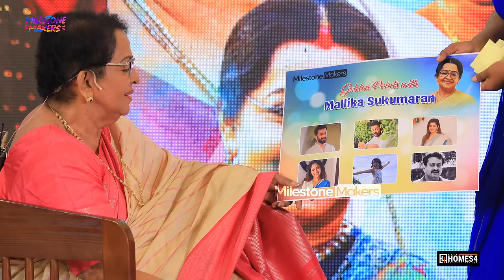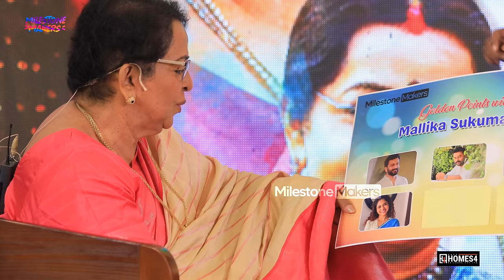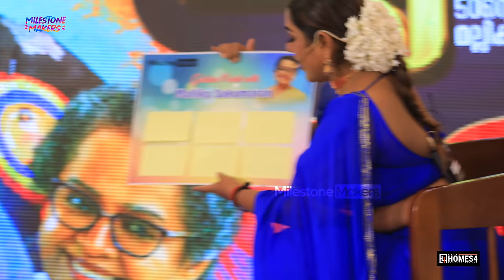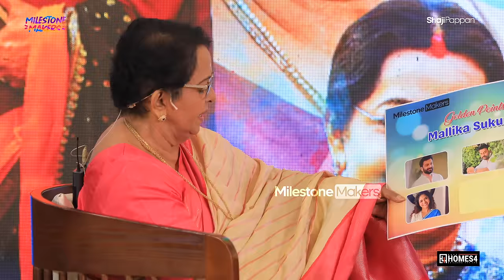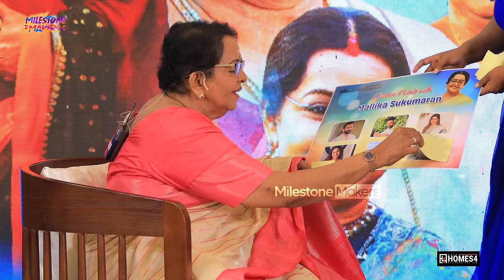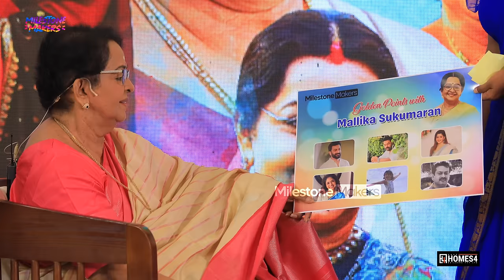50Years Of Mallika Sukumaran | Prithviraj & Indrajith | Supriya | Fans Meet | Milestone Makers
Manassarinju Mallika Program | Mallika Sukumaran | Prithviraj & Indrajith | Supriya | Milestone Makers

Do you wish to own a home?

Mohamallika Pillai, better known as Mallika Sukumaran is an Indian actress and businesswoman, known for her works in Malayalam cinema. Mallika Sukumaran debuted in 1974 with the Malayalam film Utharayanam by G. Aravindan. Since then, Mallika Sukumaran has appeared in over 60 films. Mallika Sukumaran won the Kerala State Film Award for Second Best Actress for her role in the 1974 film Swapnadanam. Mallika's first appearance in television was in a tele-serial by K. K. Rajeev called Peythozhiyathe. Mallika Sukumaran won the Second Best Actress Award in the Kaveri Film Critics Television Awards for her role in the serial American Dreams. Mallika Sukumaran is well known for her comedic roles as well as her character roles. Mallika Sukumaran made her debut in Tamil cinema with the 2008 film Vaazhthugal. Mallika has also acted in some advertisements and participated in some talk shows and game shows. Mallika Sukumaran runs a restaurant in Doha. Now she is acting in a Malayalam serial Surabhiyum Suhasiniyum. She was born as Mohamallika Pillai to Kainikkara Madhavan Pillai and Shobha as youngest among four children. Her father was a Gandhian and political activist, and was the younger brother of Kainikkara Padmanabha Pillai and Kainikkara Kumara Pillai. Mallika Sukumaran has an elder brother, M. Velayudhan Pilla and two elder sisters, Premachandrika and Ragalathika. Mallika Sukumaran had her primary education from Government Higher Secondary School for Girls, Cotton Hill. Mallika Sukumaran pursued a bachelor's degree in chemistry from Government College for Women, Thiruvananthapuram.

Milestone Crew
Program Producer & Creative Head : Shalbin Vinayan
Anchor : Meera Anil
Editor : Anandu Babu
Camera : Vyshnav Vaathu, Pranav Budhan, Vijith TV
Camera Assistant : Anandhu TK,Sreejith
Channel Manager : Manu Jyothis
Senior Relationship Manager : Appus K S
Digital Head : Abin Mk Kochuparambil
Strategic Manager : Sanu N S
Project Design : Manu Jyothis
Finance Manager : Edwin Jose